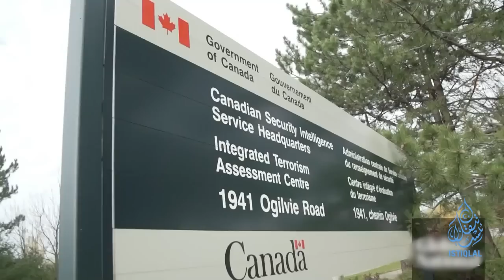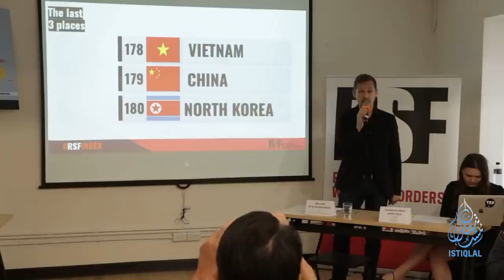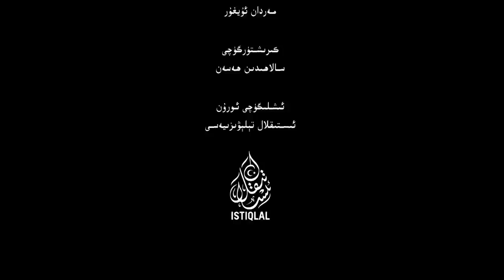ئىستىقلال كۈندىلىك خەۋەرلىرى |2023.5.5| ئۇيغۇرلارنىڭ يانفونى 9 ئايدا 11 مىليون قېتىم تەكشۈرۈلگەن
ISTIQLAL KÜNDILIK XEWERLIRI |2023.5.5| UYGHURLARNING YANFONI 9 AYDA 11 MILYON QÉTIM TEKSHÜRÜLGEN